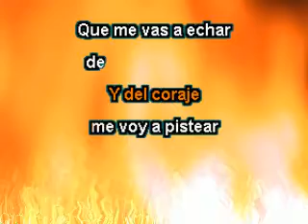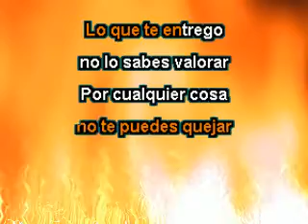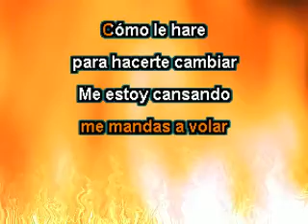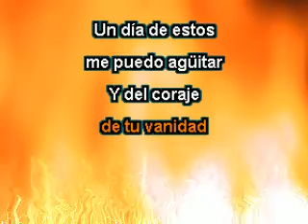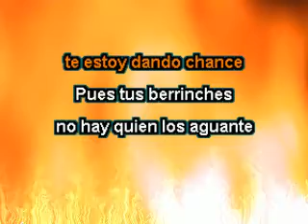Karaoke Cocha Pechocha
A seguir cantando y bailando. !